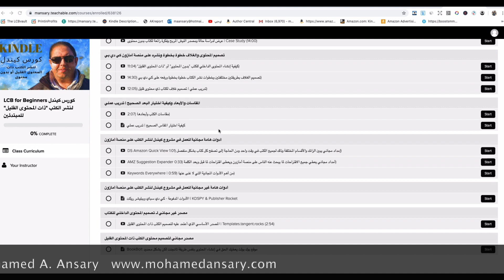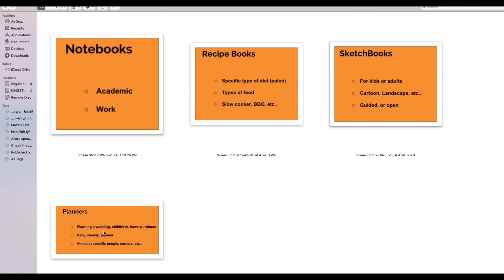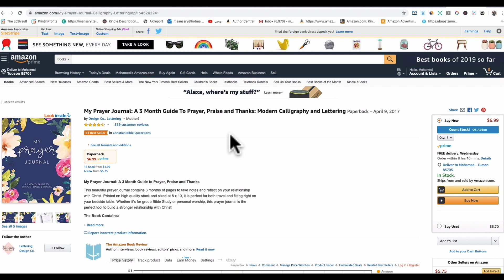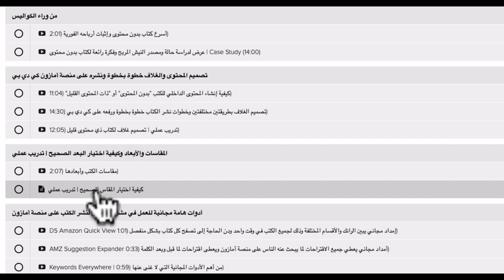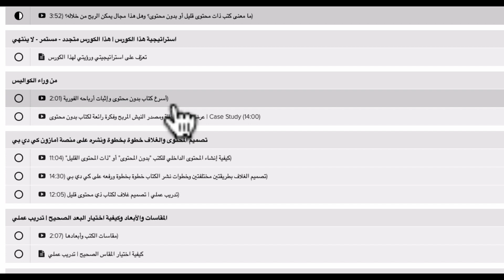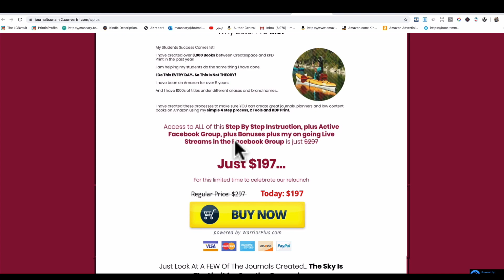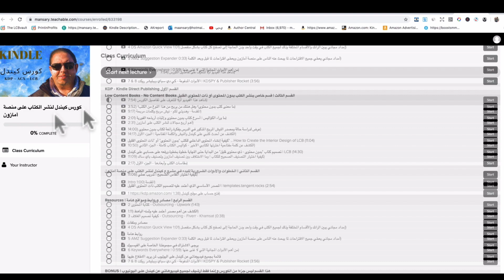كورس كيندل لنشر الكتب ذات المحتوى القليل وكتب بدون محتوى | LCB Kindle Course